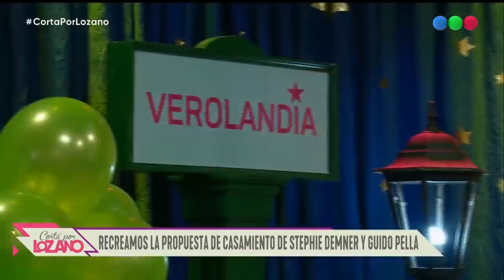La propuesta de matrimonio de Guido Pella a Stephanie Demner - Cortá por Lozano 2020